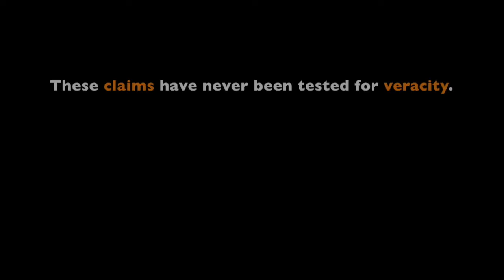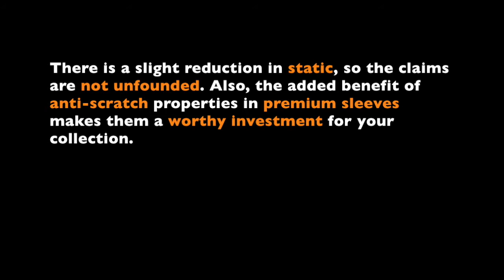MoFi Original Master Inner Sleeves vs Paper Sleeves: Static Test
Original Master Record Sleeves, made by MoFi, and other premium record sleeves tout Anti-Static properties. In this video we compare these sleeves against regular paper inner sleeves to see if there is actually a difference.